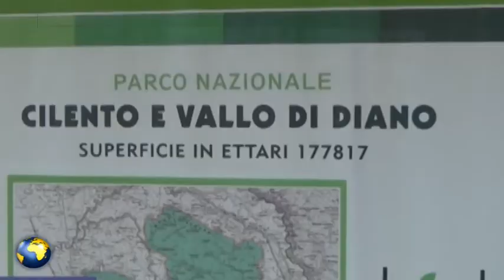ATTUALITA', NASCONO I CASCHI VERDI PER LA TUTELA DELL'AMBIENTE.